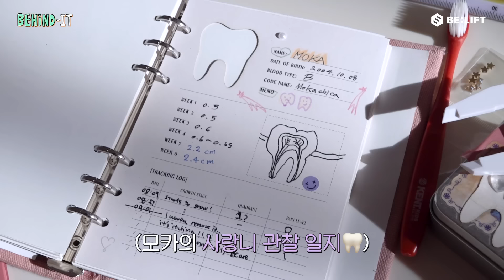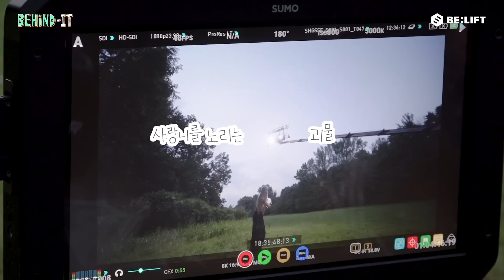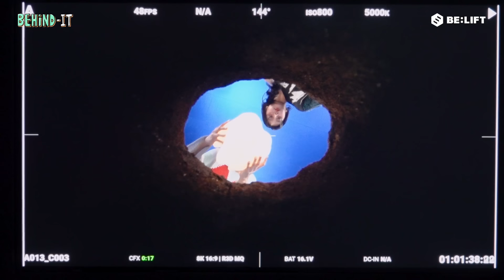얼굴에서 빛이 남 (이왜진) | 이게 CG가 아니었다고? | ‘Cherish (My Love)’ MV Shoot Sketch | ILLIT (아일릿) [BEHIND-IT]